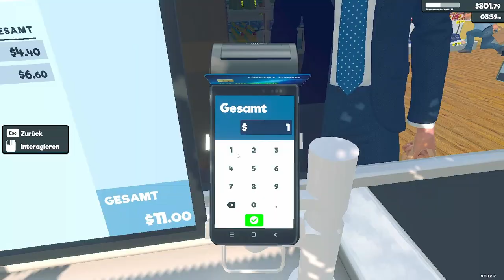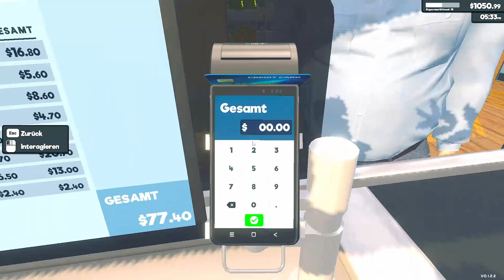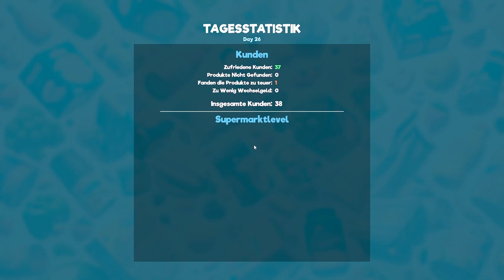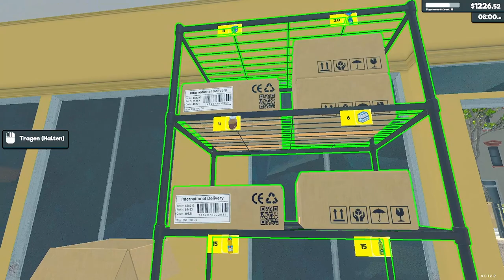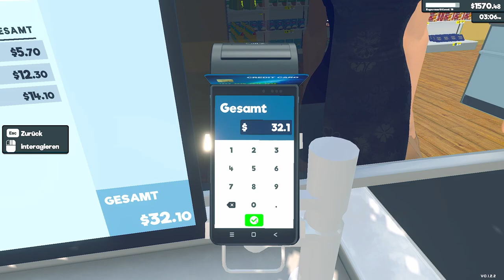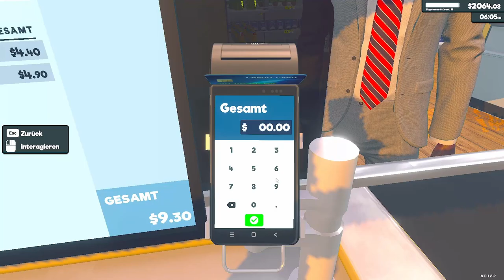Supermarket Simulator | PC | #19 | ANGESPIELT | Early Access